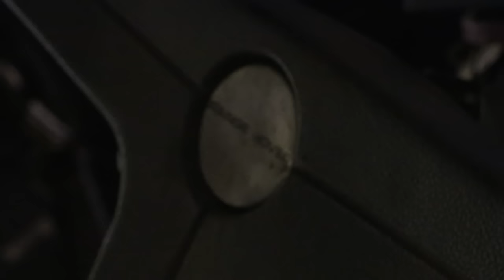Project Bob #3 - Upgrading The Fans | Range Rover Bobtail Build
Project Bob returns in an eventful episode that sees us upgrade his relic of a cooling system.
▼MORE FROM TirsbaekTV▼

★SOCIAL MEDIA★
▼MUSIC▼
Win The Day - Jack Elphick
➤All footage (not including music or fonts), logos, and images and
➤NOTICE: We are not trained mechanics, we are simply petrolheads with a particular passion for Land Rovers. We love producing these videos and showing you how we do things. However, we cannot guarantee that everything we show you will work for you, or that you won’t harm yourself, someone else, damage your car, or void any warranties. Please be safe and responsible, and if you are in any doubt as to how to use any piece of machinery or perform certain operations on your vehicle, then talk to a qualified mechanic.